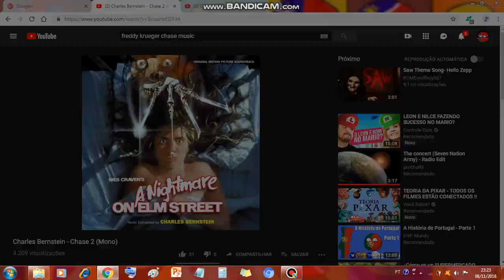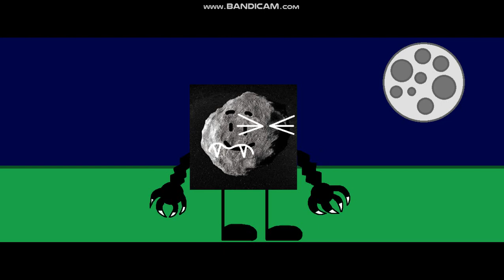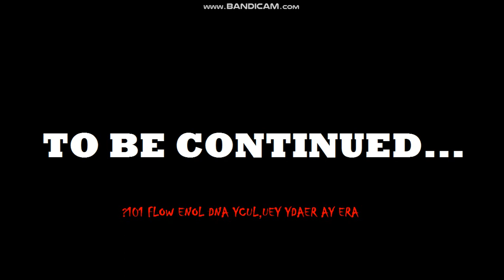(Late Video)5 Subscribers Werewolf TFS#3(Part 1)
Thank god!It's here...*almost sleeping*

Link for mah dudes channels=